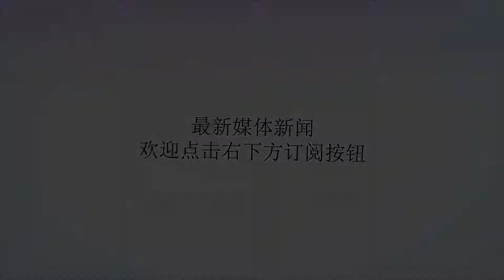官方:西班牙任命新任體育總監 曾效力西甲多支球隊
Many thanks.官方:西班牙任命新任體育總監 曾效力西甲多支球隊